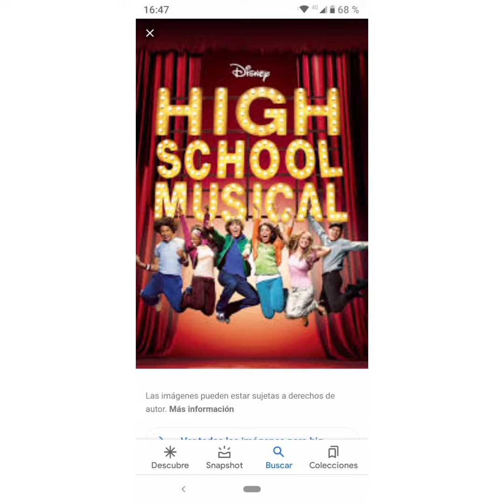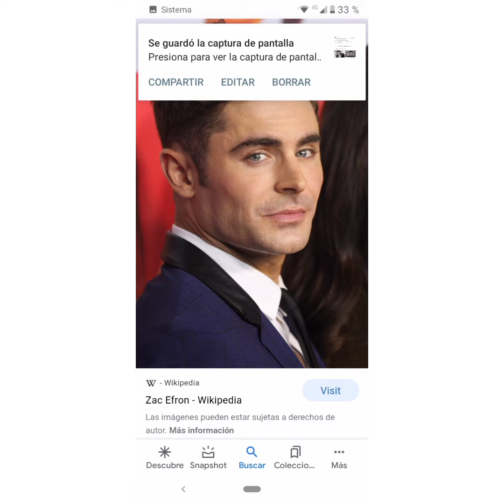Edit de Zac Efron especial Cumple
Created by InShot Nuevo Video! Espero que les guste! Los amo! Original mio!